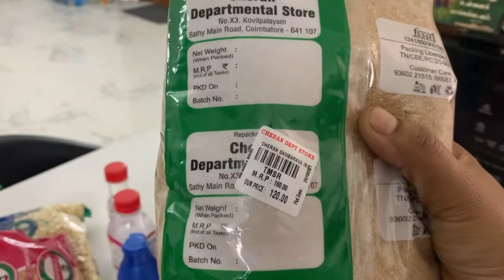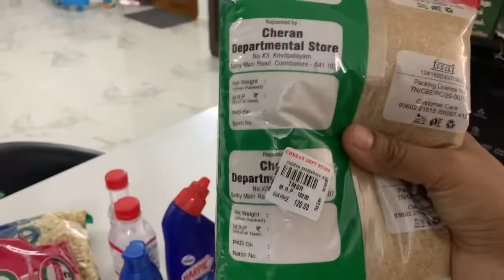Grocery Haul Vlog Tamil